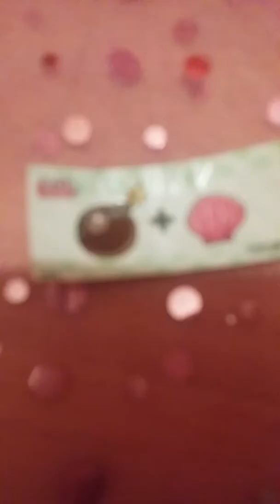Become an Unboxer Entry - Layla Lou Cowell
We are on the hunt for the next awesome unboxer! We want to see your amazing L.O.L. Surprise unboxing videos. Send us your unboxing videos for our L.O.L. Surprise UK YouTube channel and you could be in with a chance of winning a toy bundle every month for 6 months and a video camera worth £200 so you can keep filming your amazing videos!